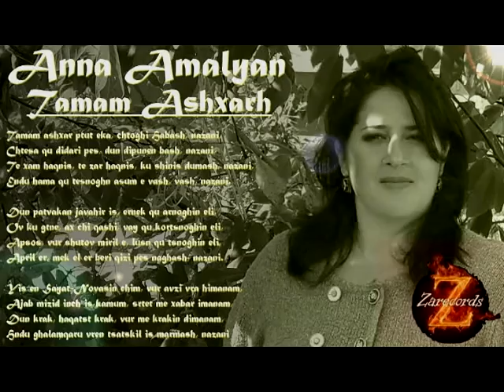Anna Amalyan - Tamam Askhar (Sayat Nova) 2016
muz: Alan Zar